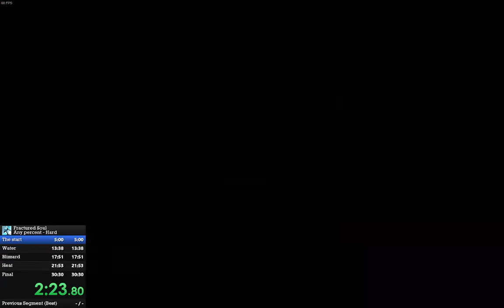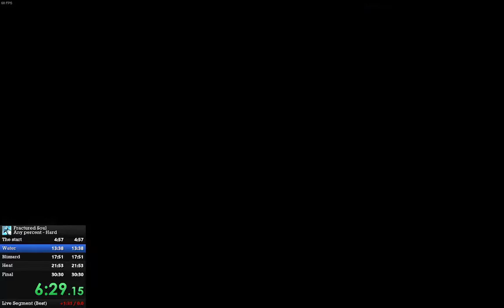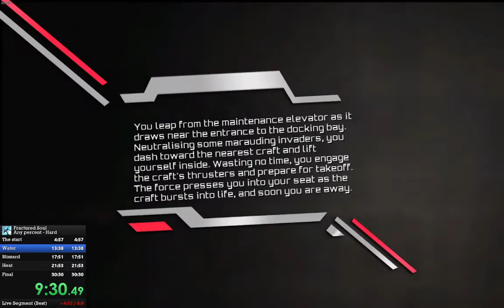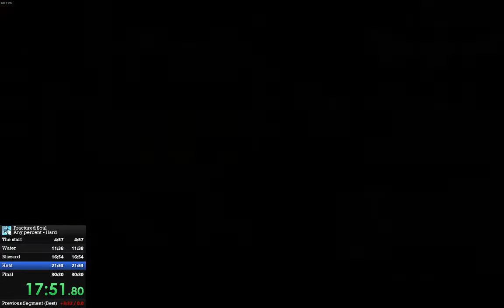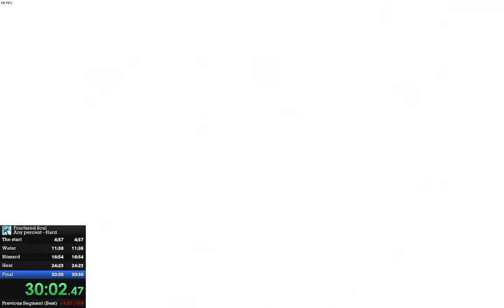Fractured Soul: hardcore Any% 30:10.70 (6/4/2022)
this took a saturday afternoon to get and it can still be lowered.
Maybe if i didn't die i could have barely gotten sub 30.
(i should probably do one of the other categories)

(i still need some artwork to be made for this game)